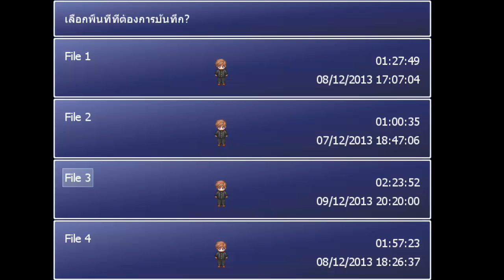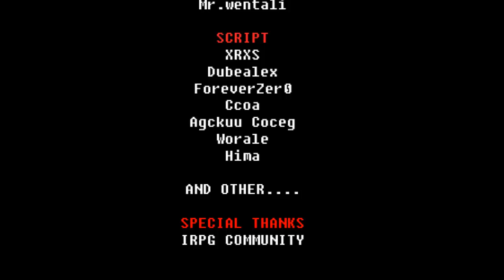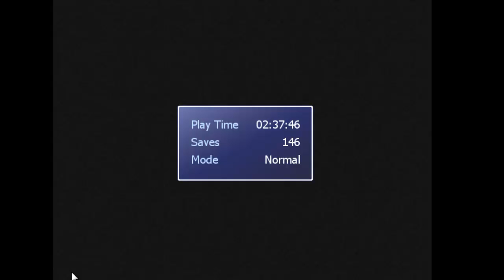[ ปีศาจ ] # 07 : จบเหอะ == (END)